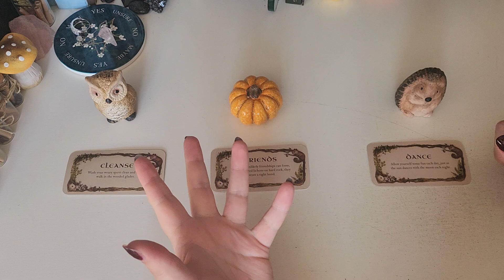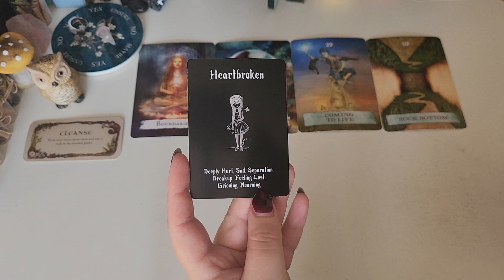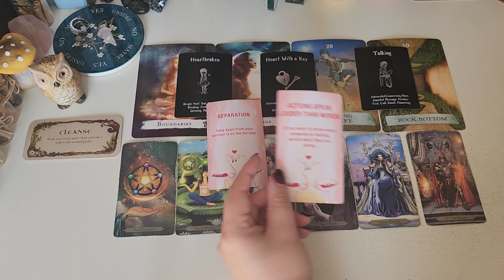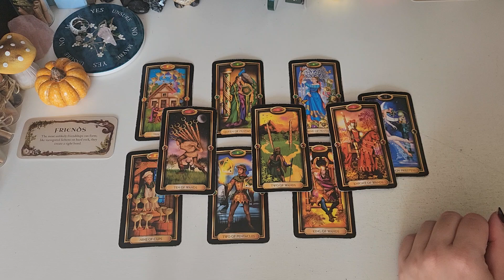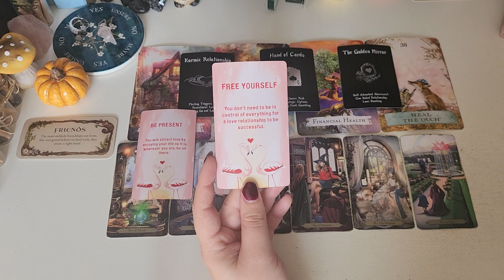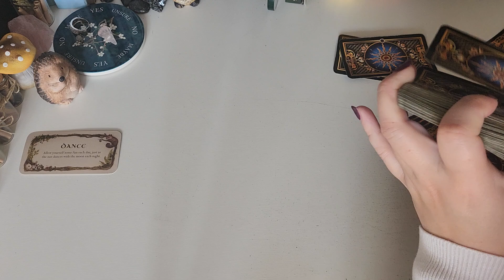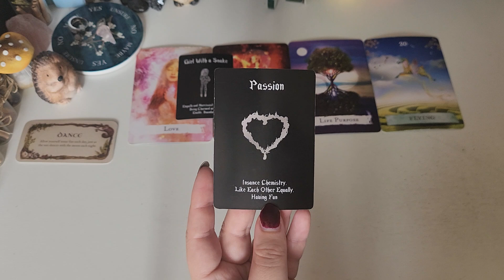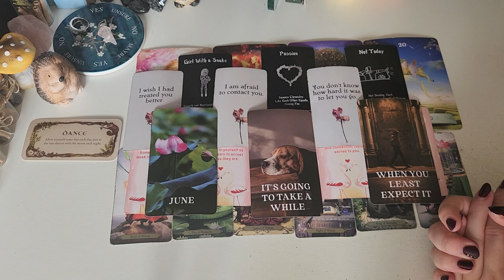Situationship: Their Take On The Situation. Pick A Card Tarot Reading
My name is Lindy and i am a intuitive tarot reader as wel as a life coach, resilience trainer, creative writer (and overall a woman with lots of love to give) from the netherlands.

these readings are here to provide you with guidence and a deeper understanding of your situation so only take what resonates and don't focus on messeges that will only confuse you.

I do all sorts of readings from general guidance to love readings. if you have a question you would like to see me awnser in a next pick a card reading, leave a comment in one of my video's and i will see if i can make it into a general reading.

Much love,
Lindy.

TIME STAMPS:
Intro: 00:00
Pile 1: 02:36
Pile 2: 19:46
Pile 3: 40:37